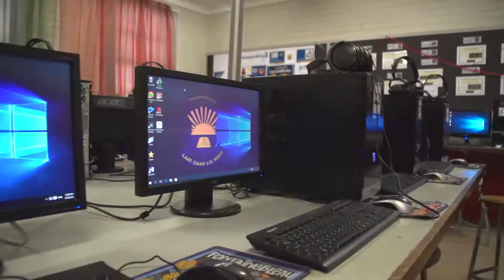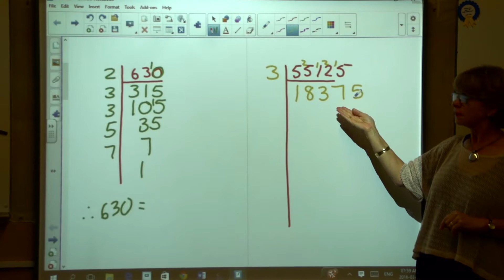Fonties Promotional Video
Die kleuterskool word as 'n privaatskool op die terrein van Laerskool Fontainebleau bedryf en bied klasse aan vir Graad RR en Graad R.

Al die fasiliteite van die Laerskool is tot beskikking van die voorskoolse kleuters wat tot elkeen van hulle se voordeel strek.

'n Gestruktureerde program word op 'n informele wyse aangebied. Elke aktiwiteit is daarop gerig om vaardighede uit te brei om sodoende skoolgereedheid te ontwikkel.